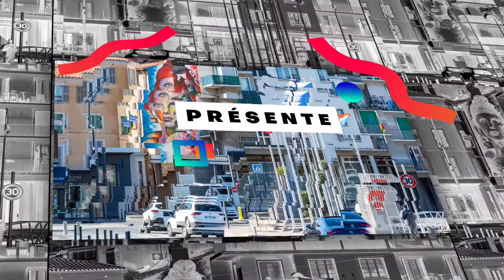Point hebdomadaire de Nathalie Bicais, Maire de La Seyne-sur-Mer - 20/04/22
Cette semaine pour son point hebdomadaire, Nathalie Bicais Maire de La Seyne-sur-Mer vous présente La Peña !
Chaque dernier Dimanche du mois, découvrez des concerts cubains dans les salles voutées du Fort Napoléon.

Rendez-vous Dimanche pour la prochaine édition :
📅 Dimanche 24/04
🕓 16 H
📍 Fort Napoléon
📞 Réservation : 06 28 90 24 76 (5 €)